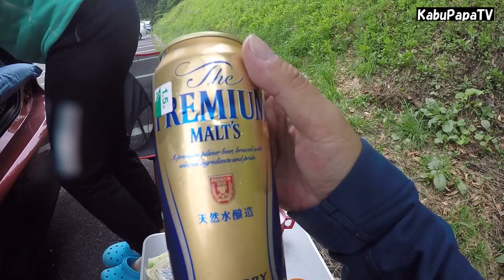【初心者の車中泊1】尾瀬御池で車中泊 登山は悪天候で中止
2017年7月16日
燧ケ岳登るのに尾瀬御池で車中泊してきました
車はカブママの愛車３代目プレマシーです
2列3列目を倒すとほぼフルフラットになりますが、多少のでこぼこが気になりましたのでマットレス（4cm）と敷布団で段差を解消しなんとか寝れるようになりました

※注意 マットレス、敷布団を敷くと頭上が狭くなるので車内飲食するときは少し屈むような感じになります （身長175cmの場合）
リヤゲート付近だとかなり窮屈。。

ロゴス氷点下クーラーのおかげで冷たいビールを楽しめました
登山ですが
結果的に悪天候で燧ケ岳には登りませんでした。
尾瀬はいつでも来れるので無理はしませんでした

車中泊いいですね病みつきになりそうです( ´∀｀)